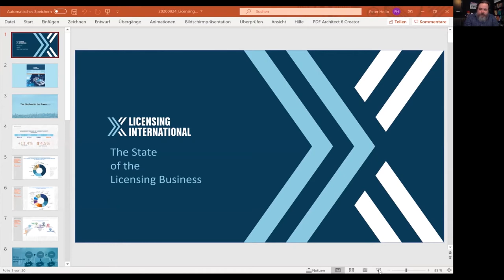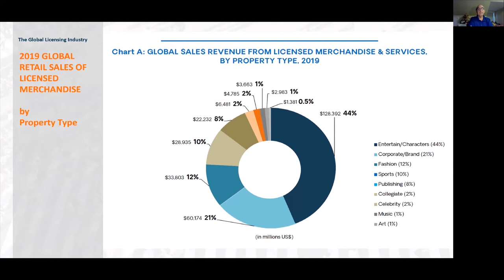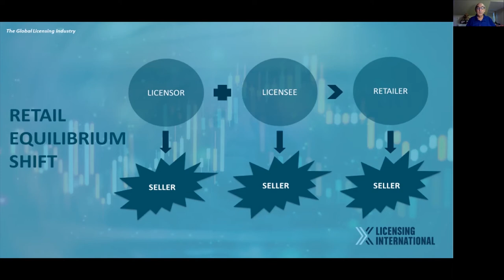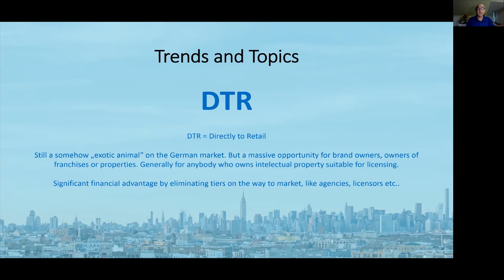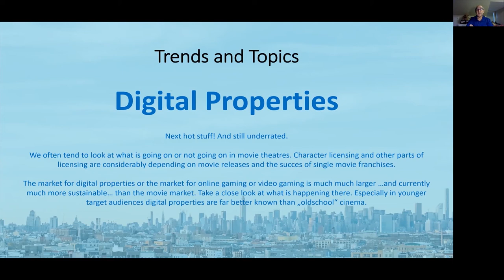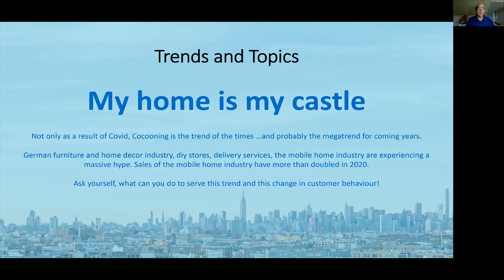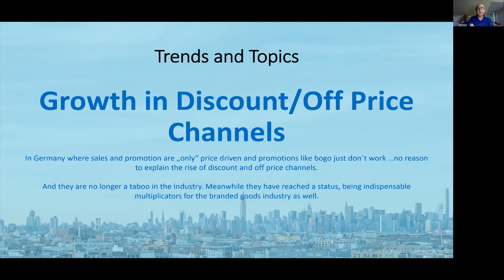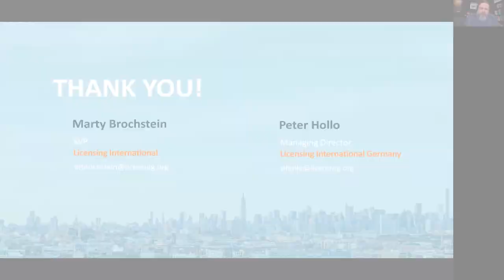InsightsTalks: Licensing trends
In 2019, the global retail licensed stationery/paper products business generated $8 billion in sales - part of the worldwide licensed business, which had annual sales of $292 billion.
Marty Brochstein and his colleague Peter Hollo from Licensing International will provide you with information on the scope of the licensing business and the latest trends that retailers and manufacturers can use to grow their business.